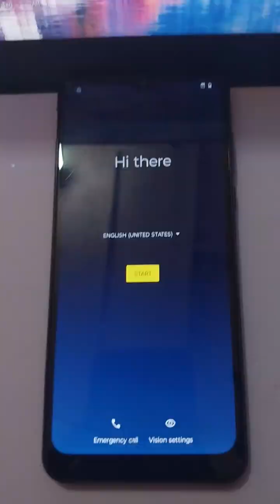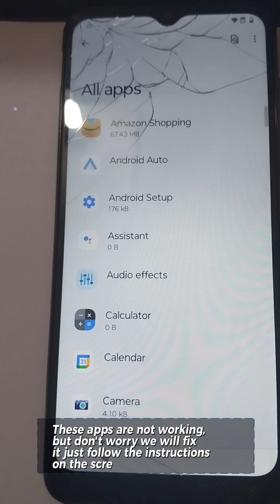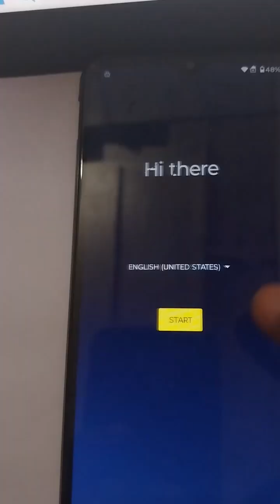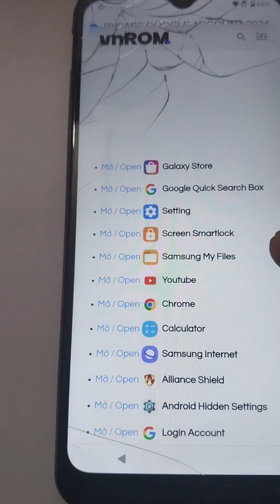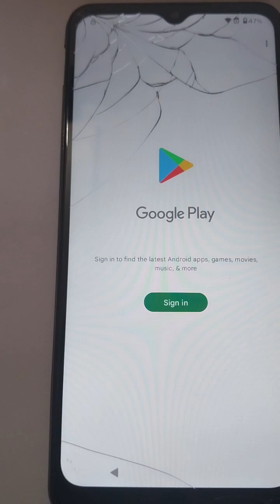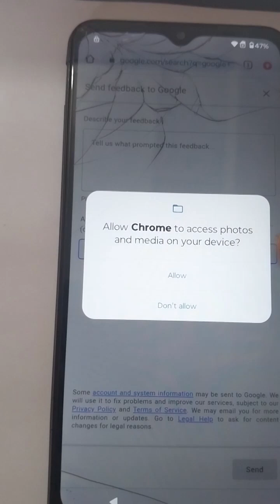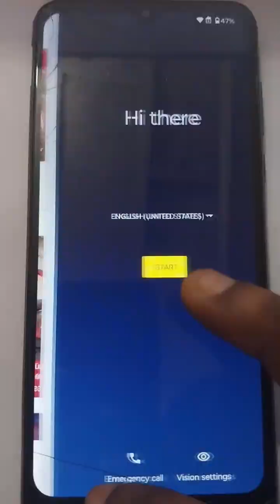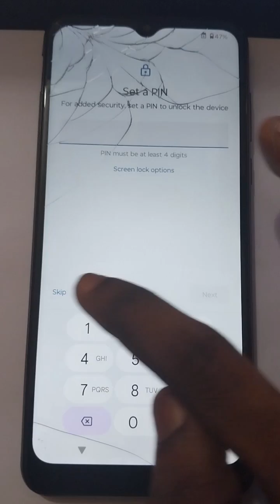Motorola g Pure Frp Bypass App not working fixed | How to unlock google account on Motorola g pure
Here is small list of Supported Models with this FRP Unlock Tutorial:

Motorola Razr 5G Android 12 FRP/Google Lock Bypass WITHOUT PC
Motorola Razr Android 12 FRP/Google Lock Bypass WITHOUT PC
Motorola Edge Android 12 FRP/Google Lock Bypass WITHOUT PC
Motorola One 5G Android 12 FRP/Google Lock Bypass WITHOUT PC
Motorola One Action Android 12 FRP/Google Lock Bypass WITHOUT PC
Motorola One Fusion Android 12 FRP/Google Lock Bypass WITHOUT PC
Motorola One Hyper Android 12 FRP/Google Lock Bypass WITHOUT PC
Motorola One Vision Android 12 FRP/Google Lock Bypass WITHOUT PC
Moto G 5G Android 12 FRP/Google Lock Bypass WITHOUT PC
Moto G 5G Plus Android 12 FRP/Google Lock Bypass WITHOUT PC
Moto G Fast Android 12 FRP/Google Lock Bypass WITHOUT PC
Moto G Power Android 12 FRP/Google Lock Bypass WITHOUT PC
Moto G Pro Android 12 FRP/Google Lock Bypass WITHOUT PC
Moto G Pure Android 12 FRP/Google Lock Bypass WITHOUT PC
Moto G Stylus Android 12 FRP/Google Lock Bypass WITHOUT PC
Moto G9 Android 12 FRP/Google Lock Bypass WITHOUT PC
Moto G9 Play Android 12 FRP/Google Lock Bypass WITHOUT PC
Moto G9 Plus Android 12 FRP/Google Lock Bypass WITHOUT PC
Moto G9 Power Android 12 FRP/Google Lock Bypass WITHOUT PC
Moto G8 Android 12 FRP/Google Lock Bypass WITHOUT PC
Moto G8 Power Android 12 FRP/Google Lock Bypass WITHOUT PC
Lenovo K12 Note Android 12 FRP/Google Lock Bypass WITHOUT PC
Moto G10 Android 12 FRP/Google Lock Bypass WITHOUT PC
Moto G10 Power Android 12 FRP/Google Lock Bypass WITHOUT PC
Moto G20 Android 12 FRP/Google Lock Bypass WITHOUT PC
Moto G60 Android 12 FRP/Google Lock Bypass WITHOUT PC
Moto G60s Android 12 FRP/Google Lock Bypass WITHOUT PC
... and more!